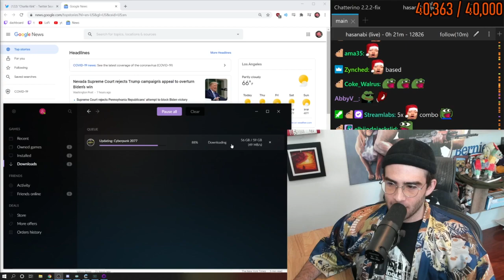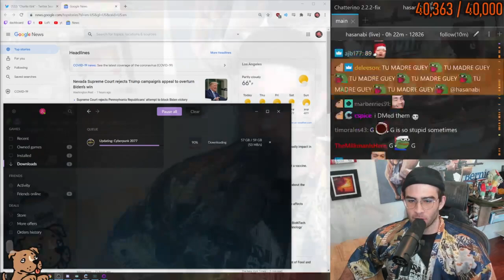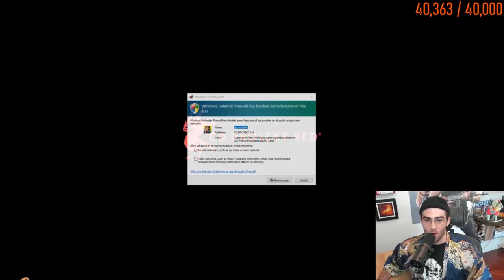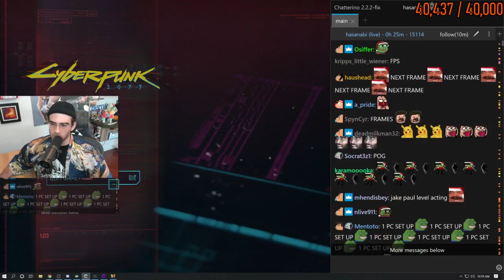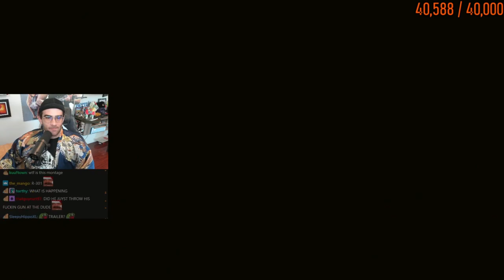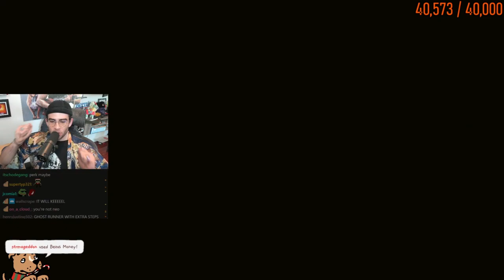1/2 HasanAbi Stream December 9, 2020 - 🎮CYBERPUNK 2077 BABY🎮, also Haircut on Stream 60FPS FULL VOD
"CYBERPOGGGGGGG CAPITALIST ANDY"
streamed on 9/12/2020

Chapters:
0:00 Starting Soon
14:22 Start
31:33 Game Start
3:05:34 getting a haircut while playing